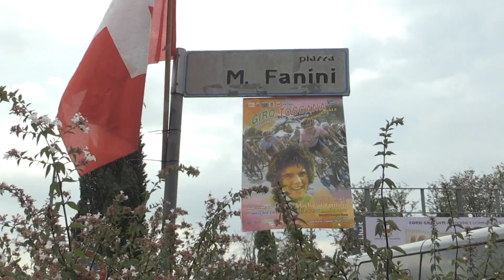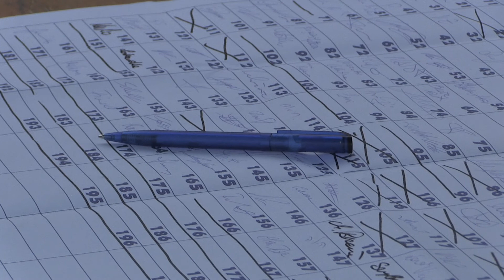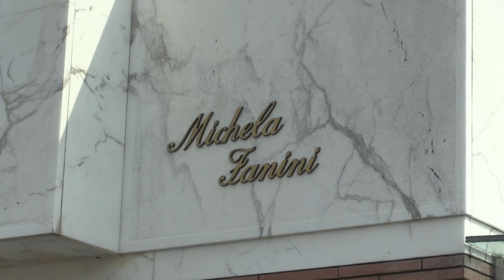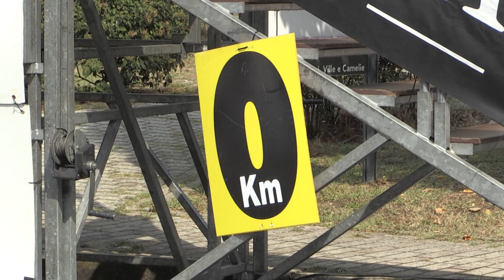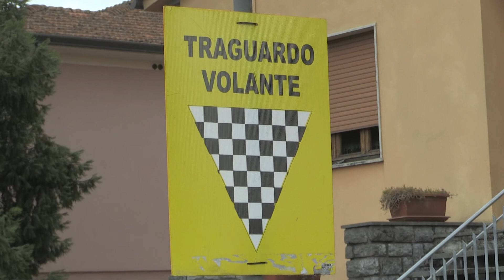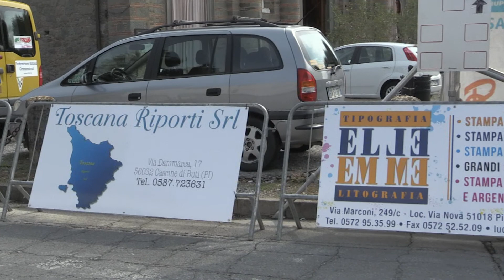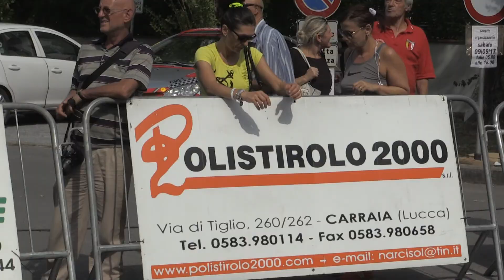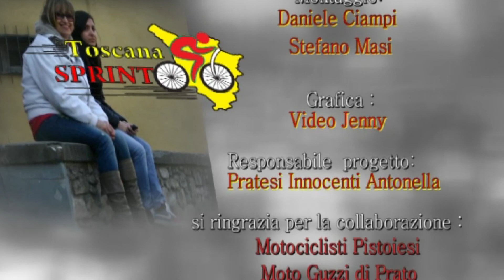1^ Tappa Giro Toscana Int. Femminile Segromigno In Piano (09/09/2017)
1^ Tappa Giro Toscana Internazionale Femminile Segromigno In Piano